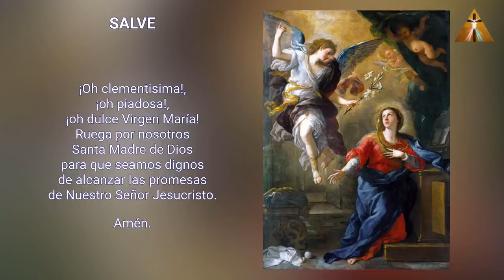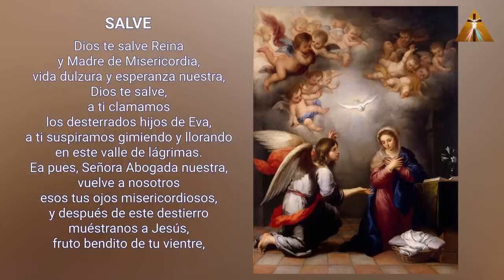LA CAMINATA DE LA ENCARNACIÓN CONSIGUE 3 GRACIAS ESPECIALES DE LA SANTÍSIMA VIRGEN